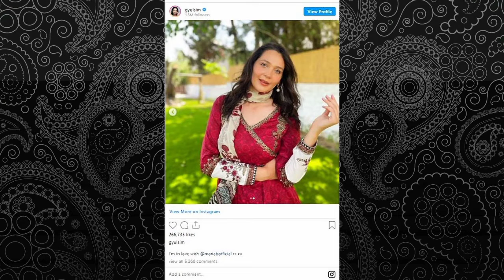Aslihan khaton is fan of a Pakistani designer | اصلاحان ہاکستانی ڈیزائنر کی مداح |Zaid Updates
Assalamualikum viewers Drama Series Artugrul Ghazi ki adakarah Aslahan khaton aik Pakitani designer ki fan hain unhn ne apny instagram pe picture share ki jis me wo Pakistani dress pehny hovy thn, video ko skip kiye bgher end tak daikhen r channel subscribe ni kia to subscribe kr lain ta k is trah ki interesting r informative videos apko milti rahen